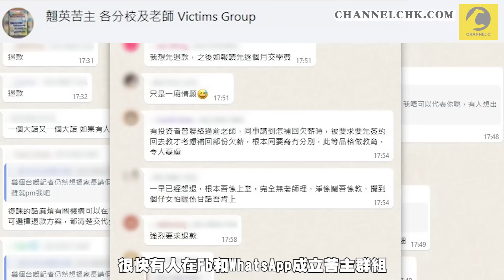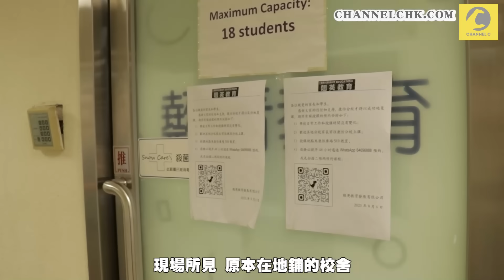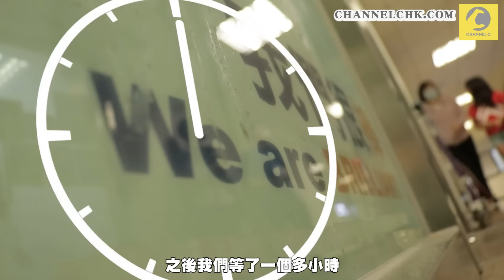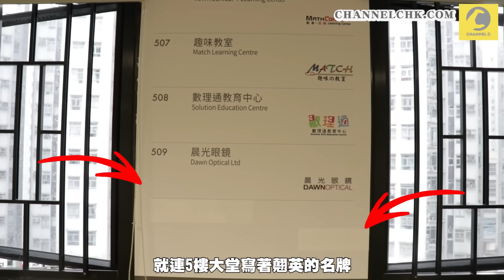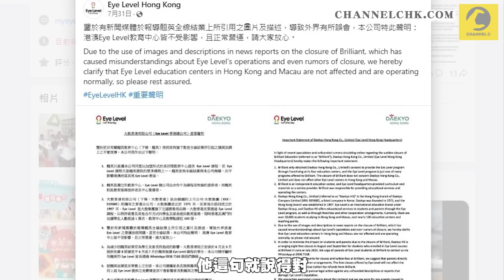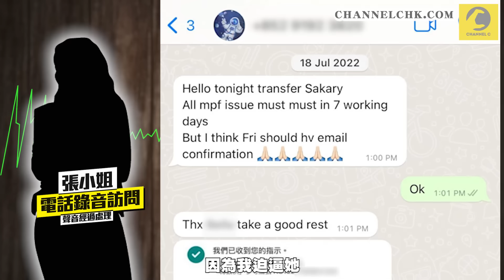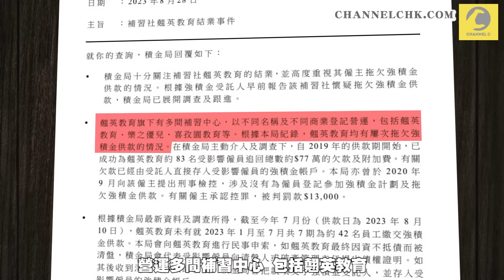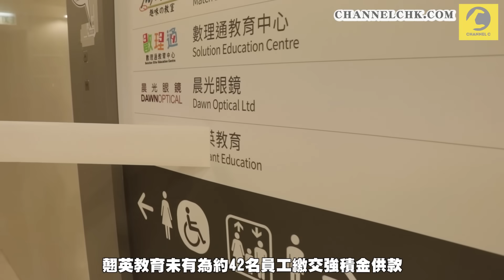OPTMEAL特約｜翹英風波｜直擊康怡分校復課 操普通話惡男現身自稱代表 擋鏡頭＋打相機＋迫記者埋牆警告刪片｜Channel C HK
Optmeal一直以來堅持不添加防腐劑，使用無激素、無抗生素的雞胸，並配以慢煮烹調法來製作，令雞胸肉嫩滑好味，而且Optmeal的即食雞胸味道越出越多，多達14款口味，例如：鹽焗雞味、蜜糖芥末味、蜜糖柚子味及韓式辣醬味等，當中小編私心大推麻辣味、黑椒味及醬油味，重口味人士必like！

同樣低脂高蛋白的雞胸肉燒賣亦有6款口味，最新推出藥膳同蟹子口味！減脂增肌的健康人士必買。

有27年歷史的補習中心「翹英教育」，5間分校突然在7月底全線結業。不少家長在結業前預繳大筆學費，懷疑被人欺騙，擔心不能取回學費。據消委會回覆，截至9月4日，總共收到147宗投訴，涉款近150萬元，平均每宗個案損失過萬元，損失最大金額的家長涉款超過5萬元. 詳情：